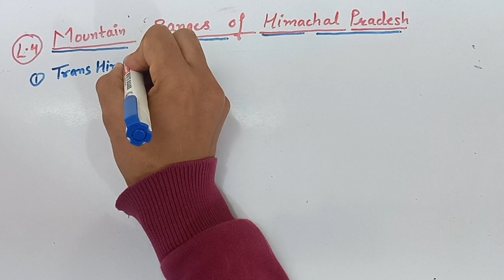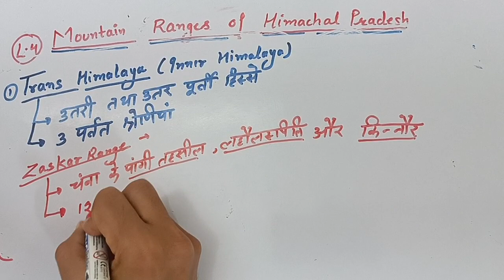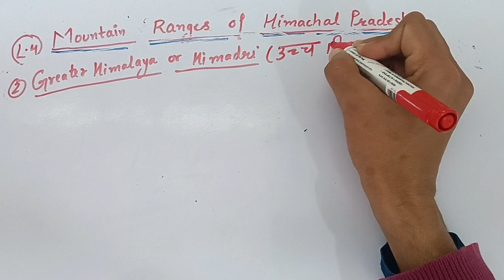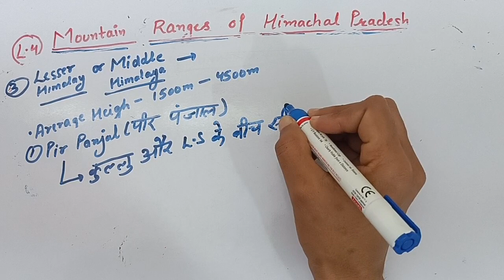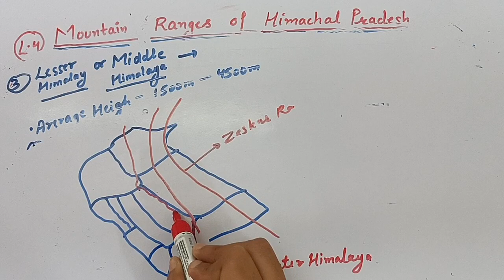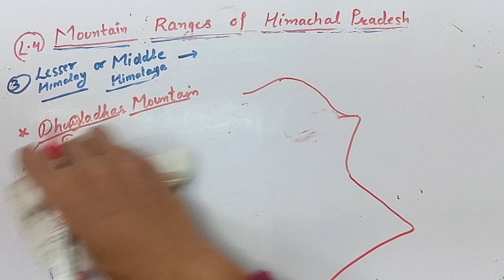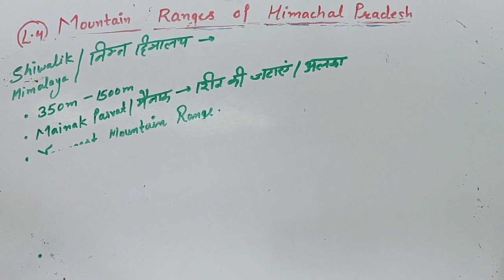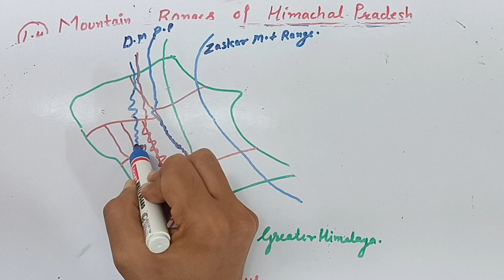Hp GK Lecture 4 Mountain ranges of Himachal Pradesh